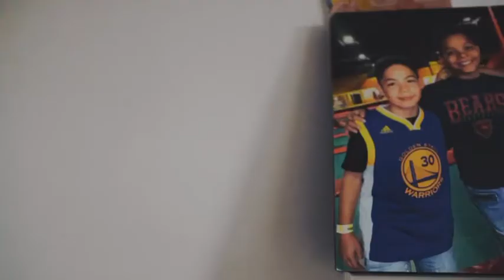Lemon Squeeze - Wes T. (Official Video)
Produced By: @juniusliles1995 Videography By: @vantemiles9255